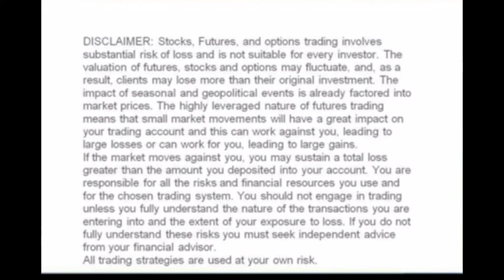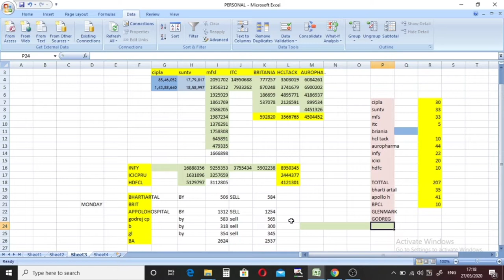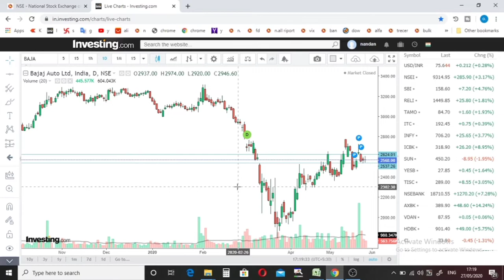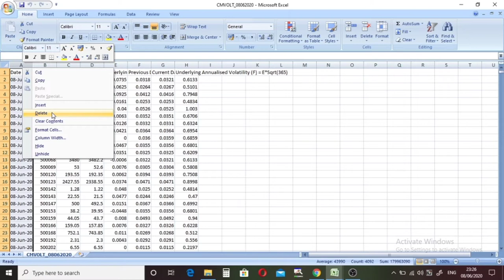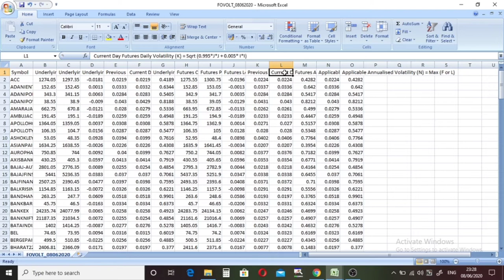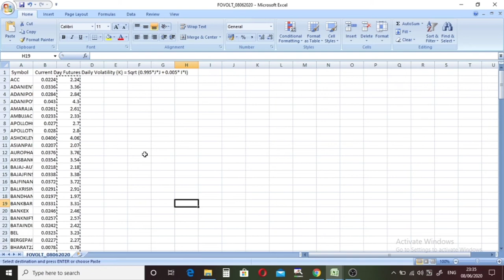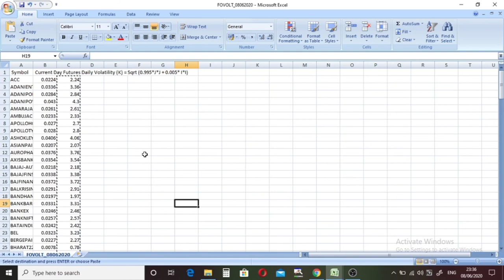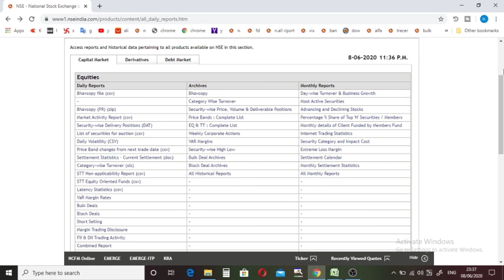Intraday Trading Strategy 2020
Hi
about this video- Intraday Trading Strategy 2020 | Strategy For Trading ,In this video, you have been told how you can take a correct trade in stock daily due to the volatility, along with this, I have also taught you how to pulverize the data of the stock and have taken the volatility of derivatives in it. With which you will be comfortable taking the right trade, it will be of two parts. First I was told how you complete the data and in the second I have taught you to fall and take the trade.